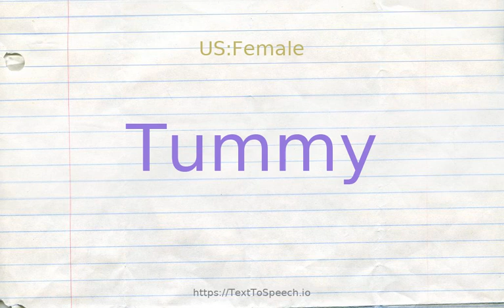How to pronounce tummy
Learn how to say Tummy in English correctly with TextToSpeech.io free pronunciation tutorials. American & British English pronunciation of male & female voices provided in videos. Check them out!

    Tummy definitions:
    (n): an enlarged and muscular saclike organ of the alimentary canal; the principal organ of digestion
    (n): slang terms for a paunch